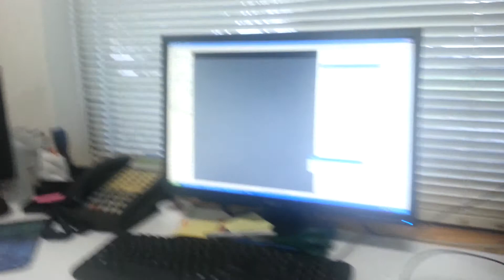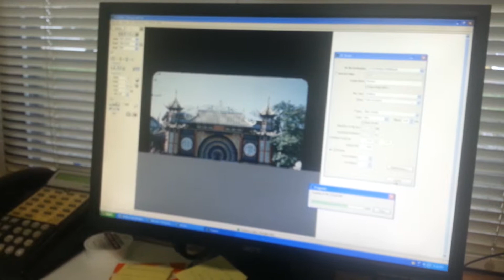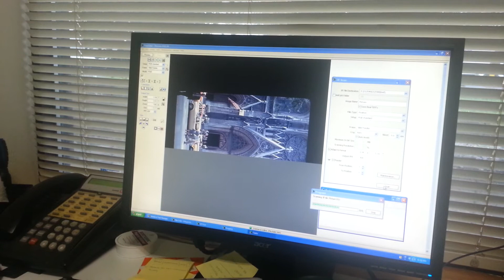Flextight Batch Slide Feeder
Batch Slide feeder for the Hasselblad Flextight 949 drum scanner.  Holds up to 50 slides.